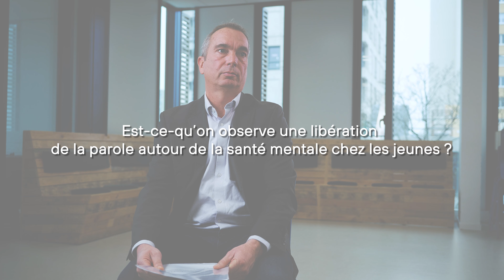Union Visual - Mutualité Française - Interview Christophe Moreau (part 2)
Découvrez l'interview de Christophe Moreau, docteur en sociologie spécialisé dans la jeunesse, chercheur indépendant et fondateur de JEUDEVI.
Réalisée pour la campagne de prévention au suicide de la Mutualité Française de Bretagne.

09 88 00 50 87
9B ZA le Boulais, 35690 Acigné